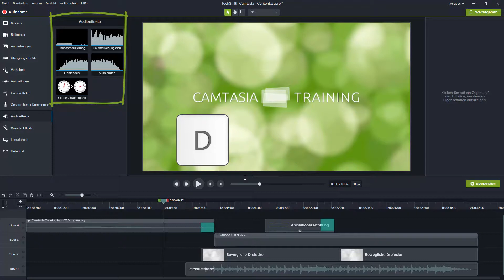Camtasia Training Adventskalender 2018 - 20. Türchen